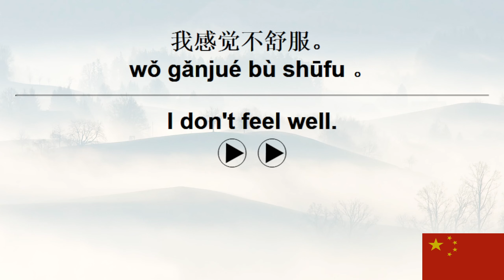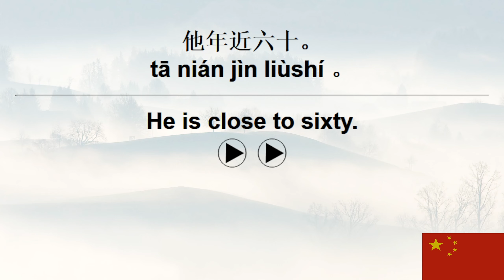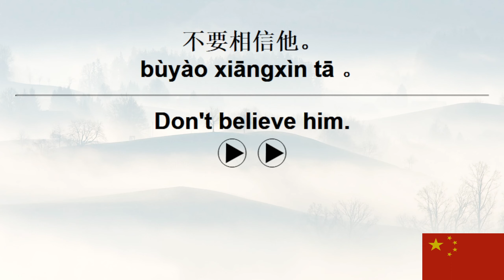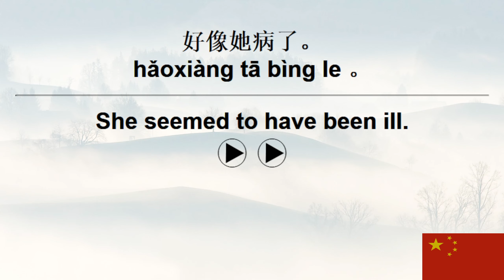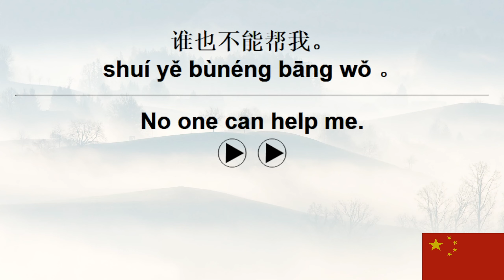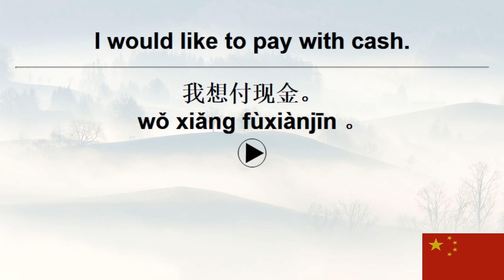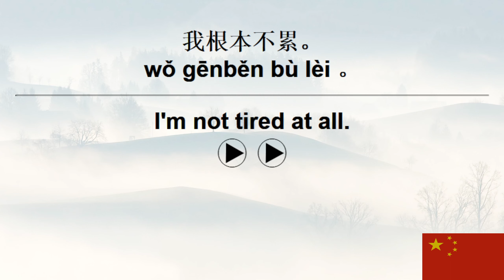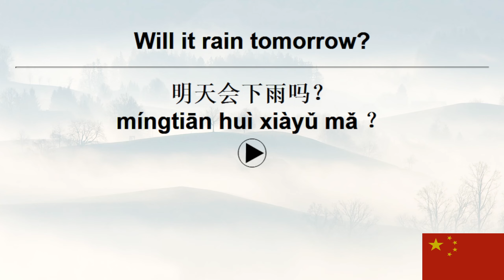10,000 Chinese Sentences+ VoiceGarden 59